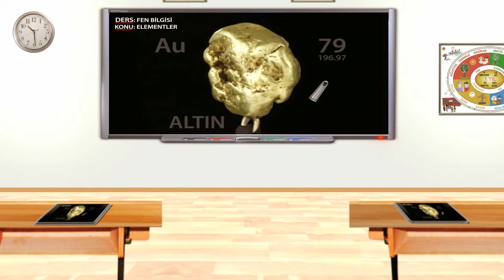AKILLI TAHTA PROJESİ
Ak Parti Bağcılar Fatih Mh Gençlik Kolları Başkanı Kadir Erdoğdu(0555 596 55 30)